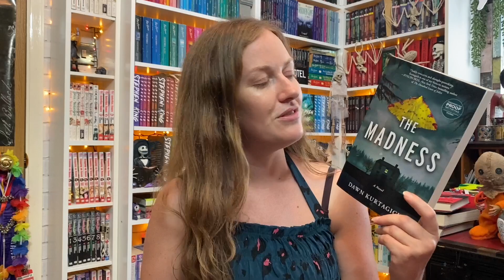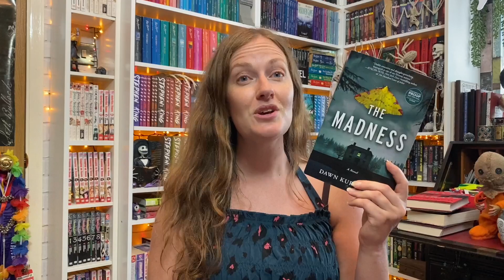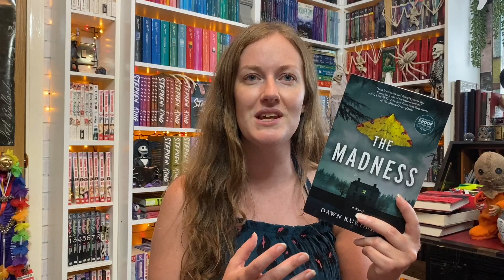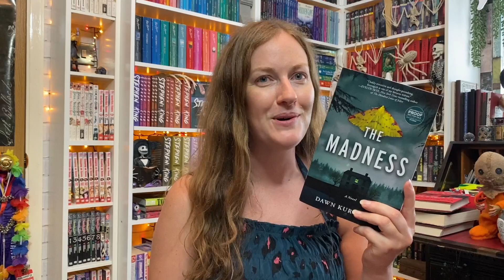Spoiler free review | THE MADNESS by DAWN KURTAGICH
👪📚 YA BOOK CLUB 2024 👪📚

Relevant interviews / videos mentioned:
📚BookTubers mentioned:

🙎🏻‍♀️Amy McCaw is a reader, booktuber and author of the Mina and the Undead series🙎🏻‍♀️

          📕 Mina and the Undead
          📕 Mina and the Slayers
          📕 Mina and the Cult
          📕 A Taste of Darkness (YA horror anthology)
          📕 Lurking in the Dark (HorrorTube charity anthology